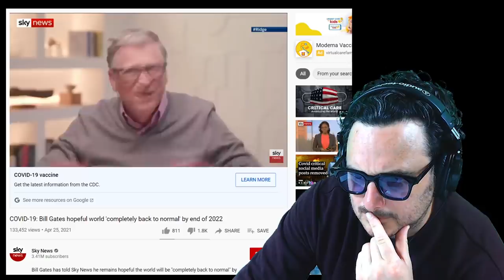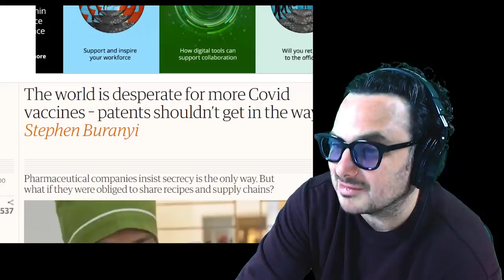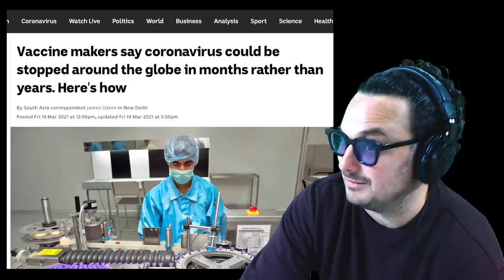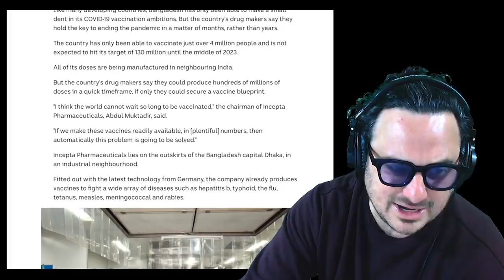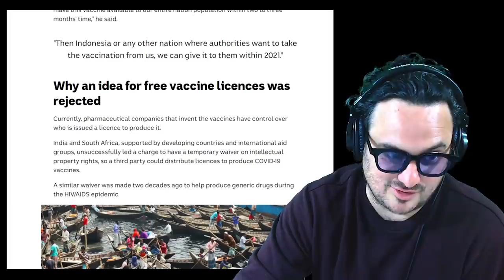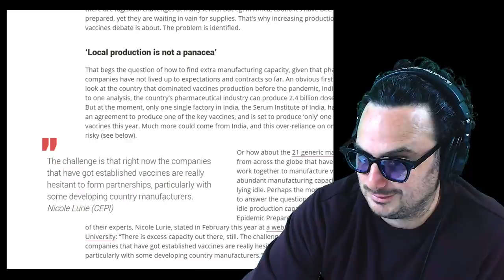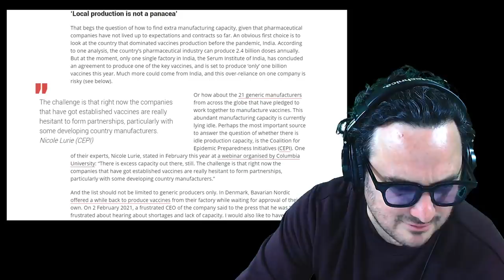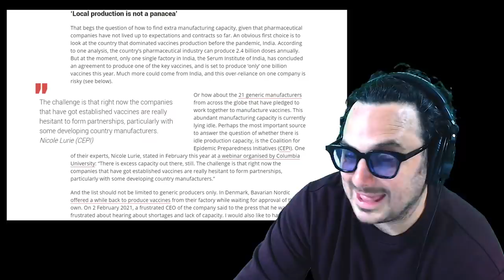Bill Gates is on Some Bull S Right Now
William "Bill" Gates is on Some Bull S Right Now